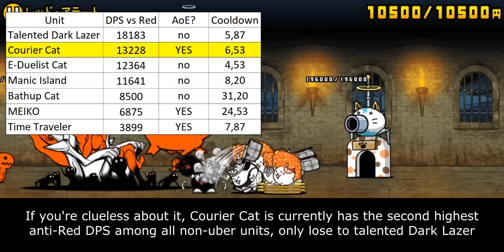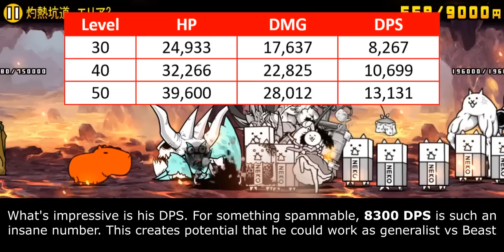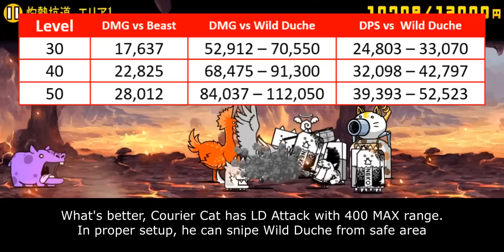Enter Ancient Egg N101: Courier Cat!! [The Battle Cats]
00:00 - Egg Hatching
00:31 - Unit Intro
01:18 - Anti-Red Ability
02:59 - Behemoth Slayer Ability
04:47 - Closing Statement
05:42 - Cat Library Entry